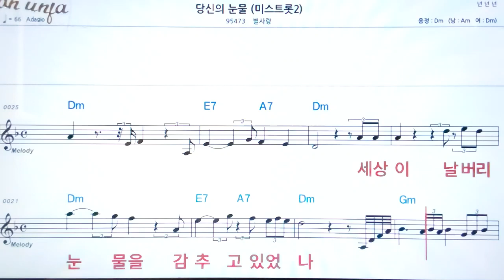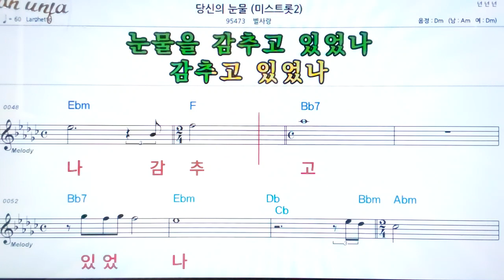당신의 눈물/별사랑 (미스트롯2)👍악보, 노래,기타 코드,가사,Karaoke*카라오케 반주